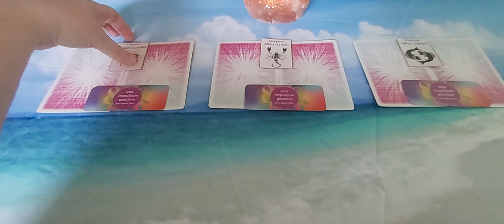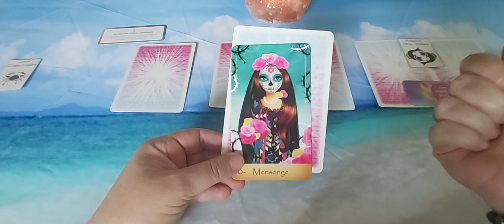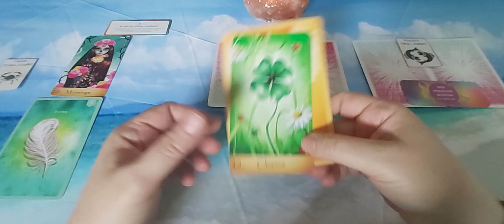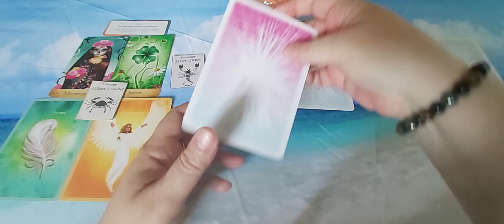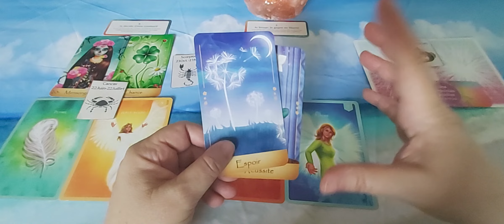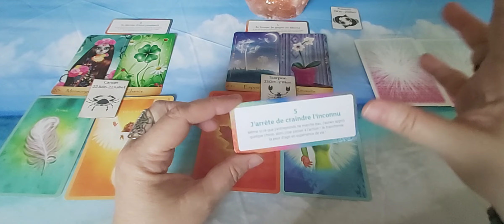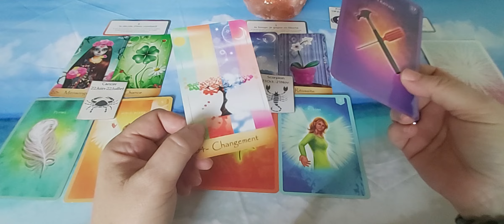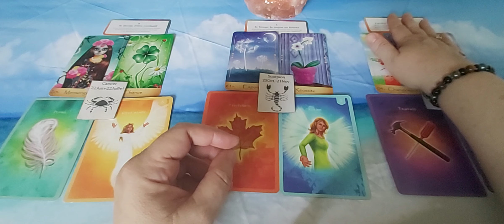Les signes d'Eau - Général semaine du 5 au 11 août.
Timing :
- Cancer : 00:34
- Scorpion : 09:09
- Poissons : 17:44

A bientôt.  🌹❤️🙏♾😘
Cécile.